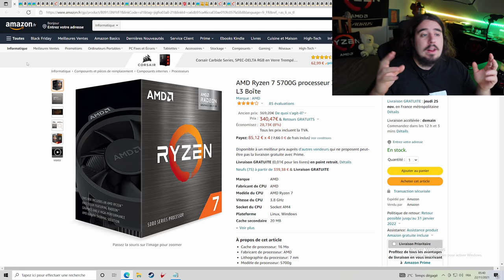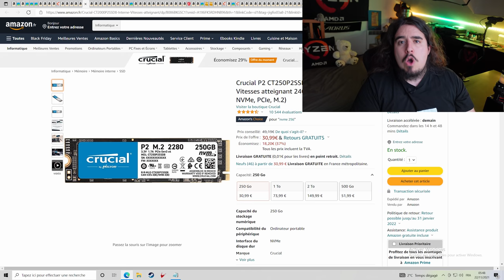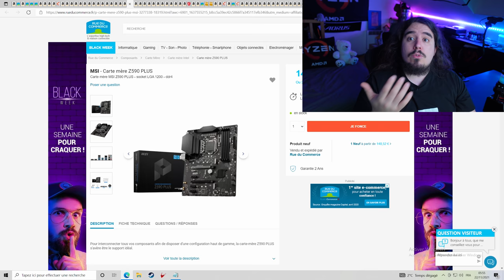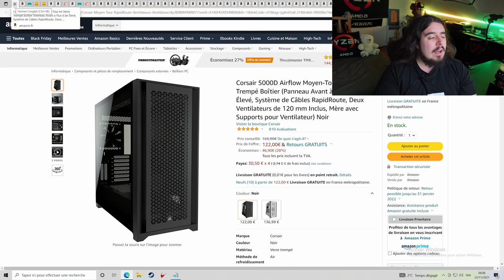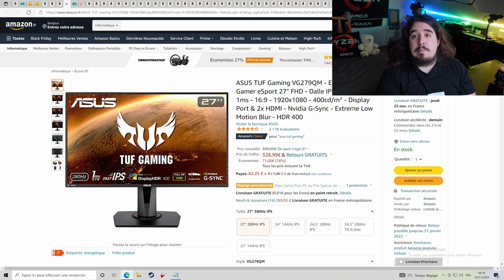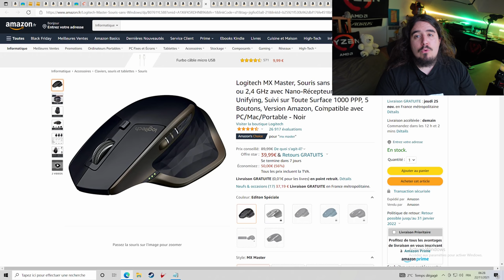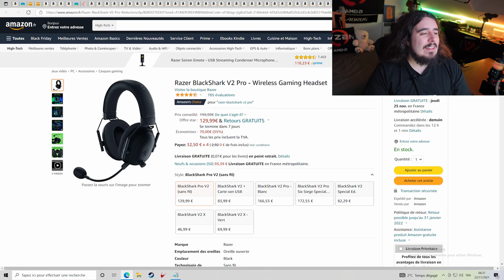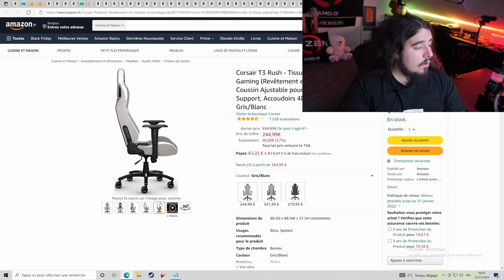BLACK FRIDAY WEEK 2021 : AMAZON continue de tout CASSER !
Salut les potes aujourd'hui vidéo hors série ! C'est la Black Friday  Week ! Et Amazon a continue de tout casser !!!  Je vous laisse découvrir tout ça ici !

► Processeur

♦ Ryzen 7 5700G

♦ AMD Ryzen 7 5800X

♦ AMD Ryzen 9 5900X

► Refroidissement :

♦ Corsair Hydro X Series Kit Custom

♦ Corsair H100i ELITE CAPELLIX 240 mm

► SSD

■ Samsung

♦ Samsung SSD Sata 870 QVO 1To

♦ Samsung SSD Sata 870 QVO 2To

■ Crucial

♦ Crucial SSD Nvme 4.0 P5 Plus 1To

♦ Crucial SSD Nvme 4.0 P5 Plus 500 Go

♦ Crucial SSD NVME 3.0 P2 2To

♦ Crucial SSD NVME 3.0 P2 1To

♦ Crucial SSD NVME 3.0 P2 250Go

♦ Crucial SSD NVME Sata Mx500

■ Kingston

♦ Kingston SDD NVME 3.0 NV1 2To

♦ Kingston SDD NVME 3.0 NV1 1To

■ SanDisk

♦ SanDisk SSD NVME 3.0 Extreme Pro 1

♦ SanDisk SSD Sata Ultra 3D 500Go

♦ SanDisk SSD Sata Ultra 3D 1To

► Carte Mere :

♦ Asus B550 F Gamging Wifi à 174.99

♦ Asus TUF B550-M Plus Wifi à 126.99

♦ Asus Strix B450 F Gaming à 121.99

► RAM

♦ G.Skill Trident Z RGB 32 Go 4400C19 9

♦ Corsair Dominator Platinium 32 Go 3600c18

■ Kingston

♦ Kingston FURY Beast RGB 32 Go 3200C16

■ PNY XLR8

♦ Ram PNY XLR8 RGB 16Go 3600C18

♦ Ram PNY XLR8 RGB 32Go 3600C18

■ Ram Crucial Ballistix 16 Go

♦ Ram Crucial Black 3200C16

♦ Ram Crucial Red 3200C16 à 52.99

► Alimentation

♦ Alimentation Corsair RM750X Black

♦ Alimentation Corsair RM750X White

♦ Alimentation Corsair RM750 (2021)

♦ Alimentation MSI MPG A750GF

♦ Boitier Corsair 5000D Airflow

► Pc Portable

♦ Acer An515 15.6" I5 10300H / Ram 8 Go / SSD 512 Go / RTX 3050 /

♦ Dell Inspiron G3 15.6" I5 10300H / Ram 8go / SSD 512 go / GTX 1660 Ti

♦ Acer Nitro 5 17.3" Ryzen 5900Hx / Ram 16 Go / SSD 512 Go + HDD 1To / RTX 3080 /

♦ Acer Nitro 5 15"6 I5 10300H / Ram 16 Go / SSD 512 Go / RTX 3060 /

♦ Lenovo Ideapad Gaming 15.6" Ryzen 5 5600H / Ram 8 Go / SSD 512 Go / RTX 3050

► Ecrans PC

■ Lien promo restantes Amazon

♦ Samsung C49RG90SSR 49" UltraWide 5K (5120x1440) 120Hz

♦ Asus Tuf VG279QM 27" Full HD IPS 1Ms 280Hz

♦ BenQ XL2746S 27" Full HD TN 240Hz 0.5ms

♦ Alienware AW2521H 25" Full HD IPS 360Hz 1ms

♦ BenQ GL2480 24" Full HD TN 75Hz 1ms / 27"

♦ HP 27mq 27" QHD IPS 60 Hz

♦ LG UltraGear 27GN88A-B 27" QHD Nano IPS 144hz

Timecode :

0:00 INTRO
02:30 CPU
04:45 REFROIDISSEMENT
06:00 STOCKAGE
10:00 CARTE MERE
12:55 RAM
16:25 ALIMENTATION
18:40 PC PORTABLE
20:45 ECRAN
25:55 PERIPHERIQUES
34:20 ACCESSOIRE
38:30 OUTRO